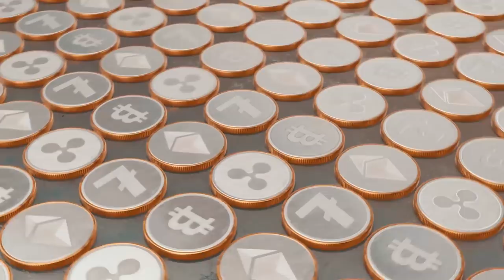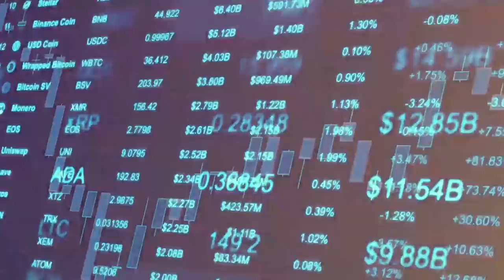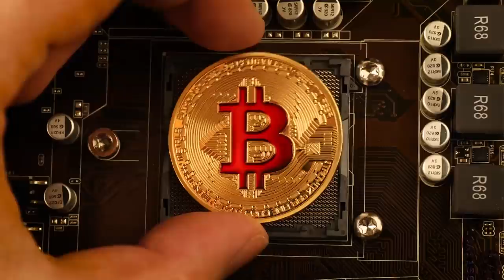¿Por cuál razón se caen las CRIPTOMONEDAS? l Ronny Röhrig - Cripto Avances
¿Por cuál razón se caen las CRIPTOMONEDAS?
Ronny Roehrig te explicará detalladamente la razón por la cual las criptomonedas pueden caer. No te lo pierdas!!

00:00 Por qué las CRIPTOMONEDAS pierden su valor
00:34 El precio de las CRIPTOMONEDAS
02:19 Subidas en los mercados de TRADING
03:00 Lo que realmente pasa en el criptomundo
06:57 Ciclo del BITCOIN
07:40 ALTCOIN
09:14 ¿Qué es lo que rige el mundo de las CRIPTOMONEDAS?

(Todos los Bonos por tiempo limitado)